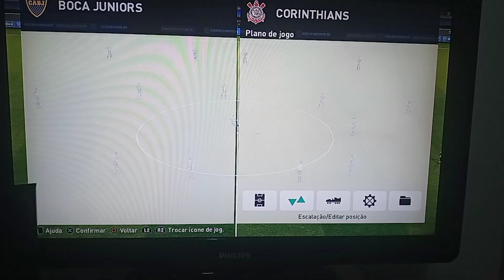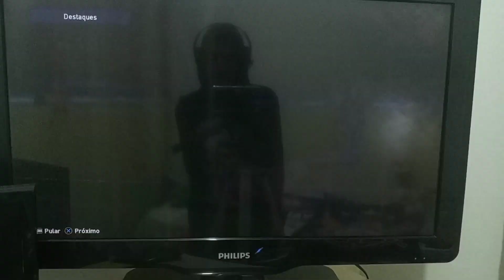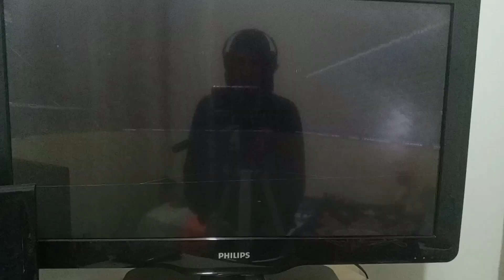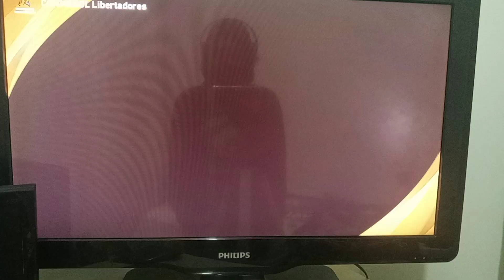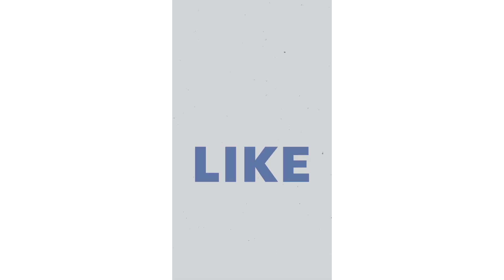Continuação do nosso vídeo parte 2:A vitória é nossa segue o líder vai Corinthians ⚪⚫🦅🦅⚽️⚽️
Increva-se no meu canal é Ryan The Games ativa o sino para você não perder nenhum vídeo e deixa o laike no vídeo e se você gostou muito compartilhar com amigos e família e deixa os comentários no vídeo tamo junto sempre rapaziada é nós manos 😎 👊